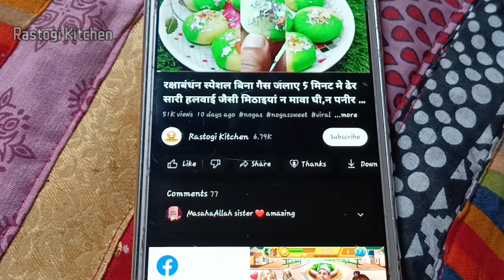15 minute easy dessert - न मावा चाहिए,न घी सिर्फ 4 ब्रेड से बिना किसी झंझट के बनाये टेस्टी मिठाई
15 मिनट मे बनाये बिना किसी झंझट के बहुत ही टेस्टी मिठाई (dessert)

Non-Stick Aluminium Non Induction Base Gas Friendly Fry Pan Fry Pan 20 cm diameter 1.1 L capacity :-